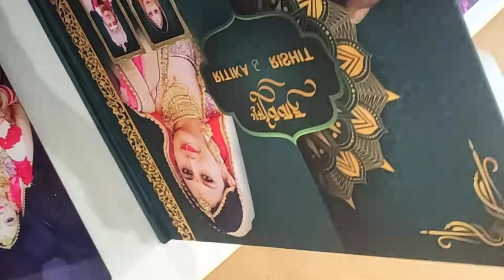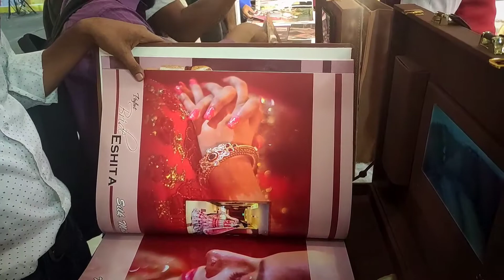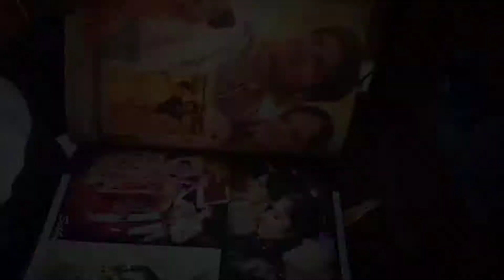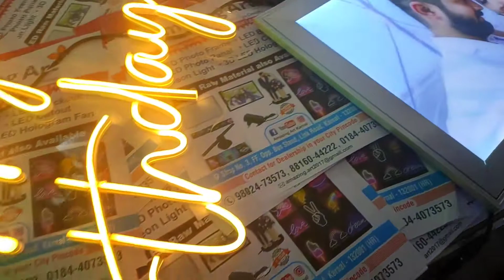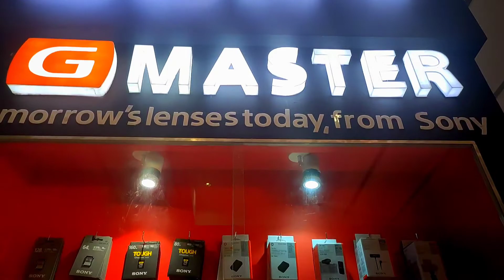Bihar Photo video Expo Patna Ghandhi maidan,2021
BIHAR Photo Video Expo Patna 2021-21,22,23